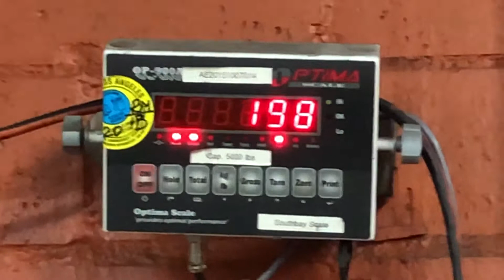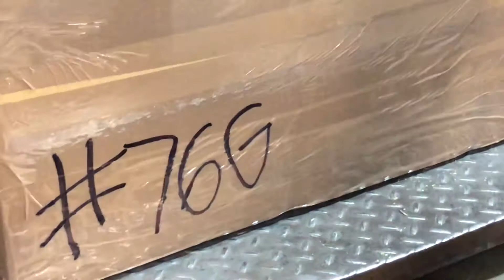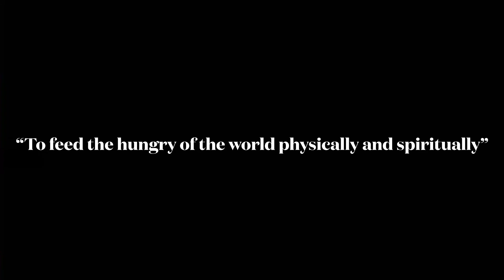Packing Food in Los Angeles for Venezuela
Gleanings send a team down to Olarte Transport in DTLA about every other month to pack and ship food to Venezuela with Christian Piñero, Feed The 5000. He is a highlight video of our trip in November 2020.